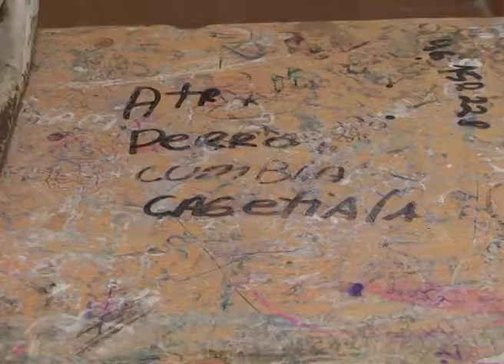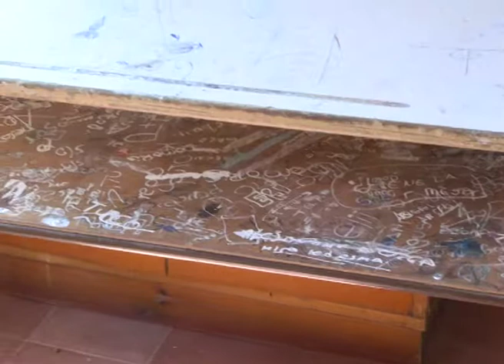CUIDAR EL AULA ESCUELA BELGRANO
SE CONOCIO LA PROPUESTA DE ESCUELAS DE BUENOS AIRES QUE
PROMUEVEN ARRESTO Y MULTAS PARA PADRES DE ALUMNOS QUE ROMPAN O ENSUCIEN ESCUELAS
CONSULTAMOS EN LA ESCUELA 75 MANUEL BELGRANO COMO TRABAJAN EL CUIDADO DE AULAS Y MOBILIARIO, EL RECTOR INDICO QUE SE FOMENTA LA HIGIENE Y RESPETO EN LOS ACUERDOS DE CONVIVENCIA